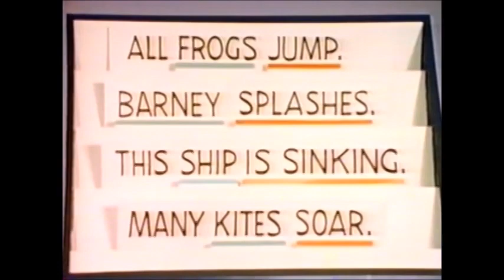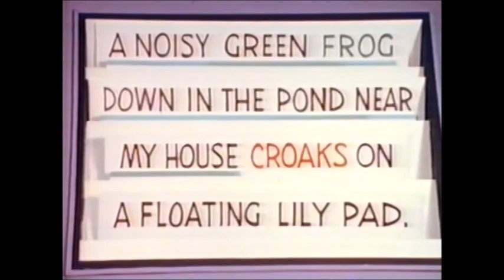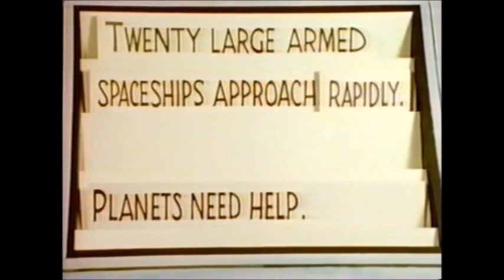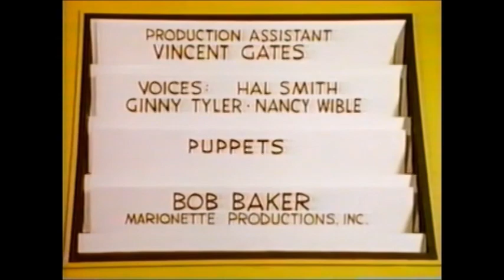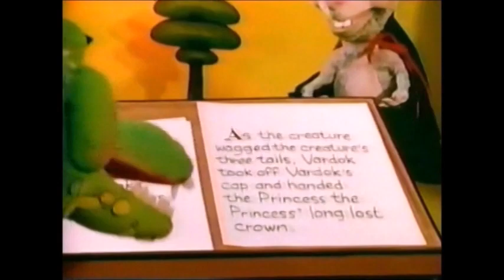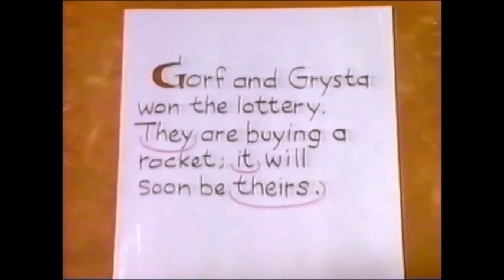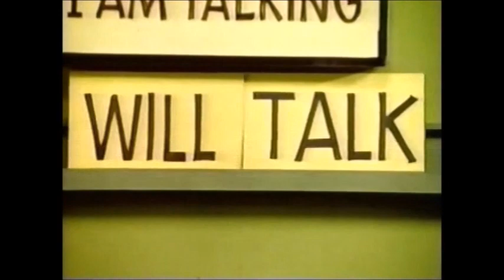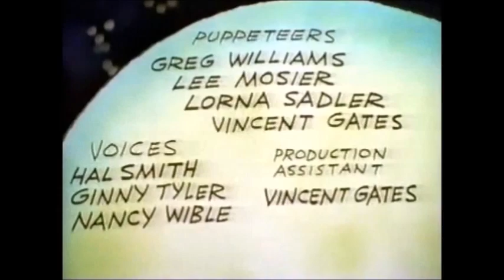Adventures in Grammar Galaxy (1979)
Retro educational films that teach the concepts of language tools such as subjects, predicates, adjectives, adverbs and prepositional phrases, through puppets and colorful sets and a storyline revolving around intergalactic visitors replacing their own language with English.